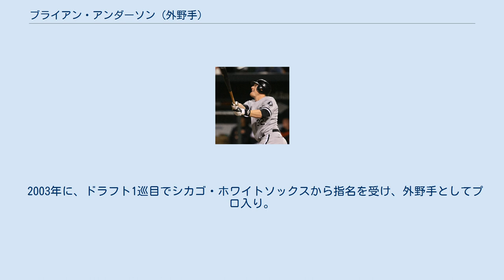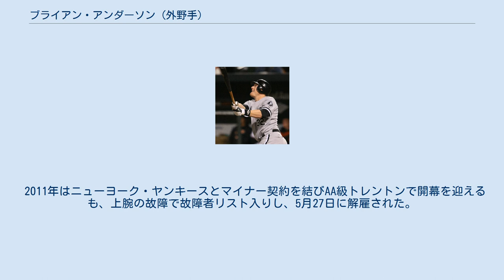ブライアン・アンダーソン (外野手)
ブライアン・ニコラ・アンダーソン（Brian Nikola Anderson, 1982年3月11日 - ）は、アメリカ合衆国アリゾナ州ツーソン出身のプロ野球選手（投手）。
 2003年に、ドラフト1巡目でシカゴ・ホワイトソックスから指名を受け、外野手としてプロ入り。
プロ2年目となる2005年に、メジャーデビューを果たした。
同年は、少ない出場機会で2本塁打を記録するなど、ある程度の数字を記録。
翌年以降のレギュラー定着を期待された。
 2006年は、前年オフに中堅手としてチームを支えてきたアーロン・ローワンドが放出されたこともあり、彼の後釜として開幕から正中堅手としてプレー。
しかし、前半戦終了時点で打率.192、5本塁打、20打点と、極度の打撃不振に陥ってしまった。
後半戦に入るとやや持ち直したものの、同じく若手有望株のライアン・スウィーニーやジェリー・オーウェンスらの台頭もあり、レギュラーを剥奪され、ベンチを温める機会も多くなった。
 2009年7月28日、マーク・コッツェイとの交換トレードでボストン・レッドソックスへ移籍。
12月23日にカンザスシティ・ロイヤルズと1年契約を結び投手に転向。
 2010年はルーキーリーグからスタートし、最終的にAAA級オマハまで昇格。
オマハでは6試合の登板で防御率2.57、WHIP0.71の成績を残した。
 2011年はニューヨーク・ヤンキースとマイナー契約を結びAA級トレントンで開幕を迎えるも、上腕の故障で故障者リスト入りし、5月27日に解雇された。